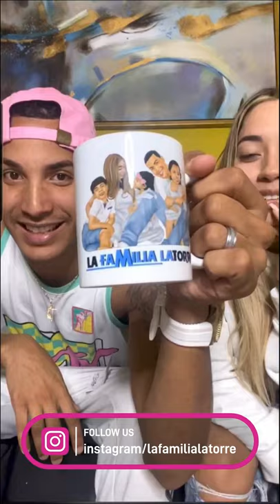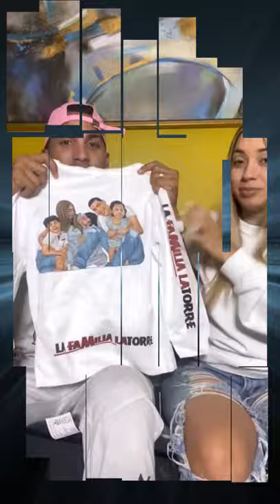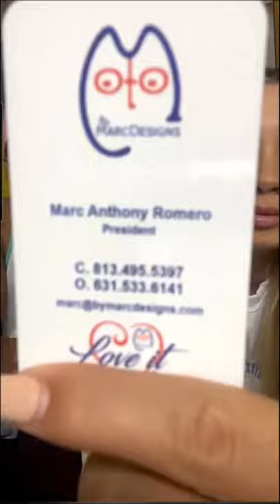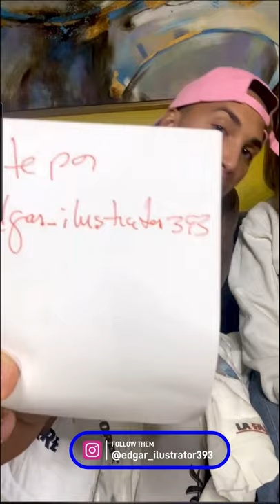Familia LaTorre unboxing nuestros Hoodies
La Familia LaTorre , Carlos y Stephanie hacen un unboxing de nuestro exclusivo Hoodies hecho en Tampa FLorida